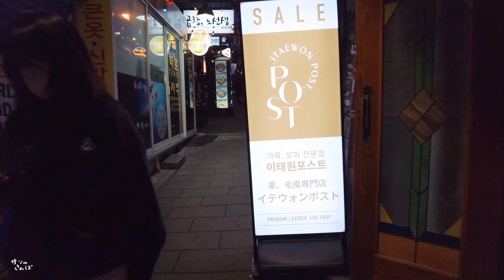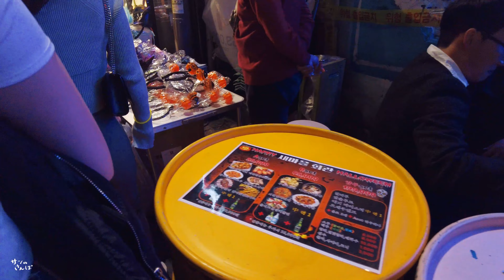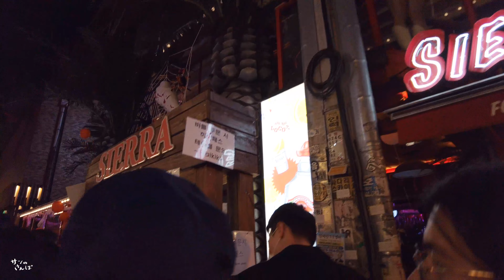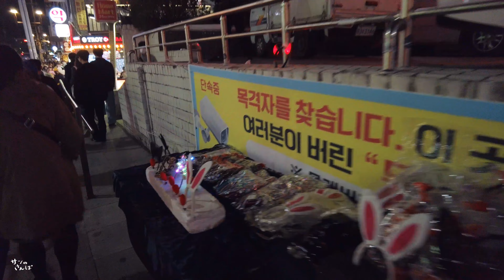[4K] Seoul walk trip｜Itaewon halloween Friday night (28th.Oct.2022) w/sound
This video was filmed at around 8 p.m. the day before the accident in Itaewon.
People can be seen looking forward to Halloween.
On the sidewalk, there was an instant stand selling small items such as masks and headbands and Halloween makeup, and people who came without costumes could enjoy simple costumes after arriving at Itaewon.

I thought I wouldn't be able to continue on the street if there were too many people, so I went early, but the main street of global food  was already starting to overflow with people. There was also a scene where I didn't know what was going on and waited to start moving forward.

The street on the opposite side of the Hamilton Hotel was still not crowded at this time of shooting, but it was also full of people late at night.

It really hurts my heart that an event to enjoy turned into a tragic accident. I hope that such accidents will not occur in the future.
I sincerely pray for the repose of the souls of the deceased.

📅 28th.Octomber.2022
📍Google map Link（이태원거리 / 梨泰院通り / Itaewon street ）
📍Google map Link（이태원 / 梨泰院駅 / Itaewon staition ）

▶︎ Channel introduction
I'm San, living in Seoul.
While walking around the city of Seoul these days, we will show you the nostalgic Seoul and the new appearance in 4K videos.

;)Thank you for your likes and channel registration!
I am very happy and encouraged.

San no Sanpo | 4K South Korea Seoul
Seoul walk trip - Itaewon halloween on Friday night in South Korea (Oct.2022)